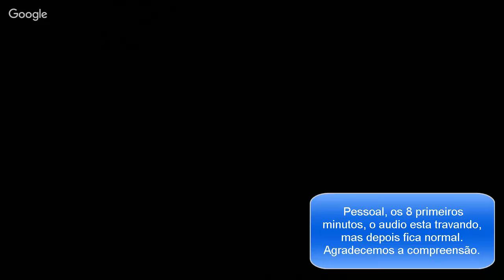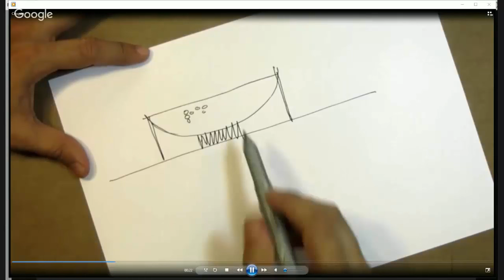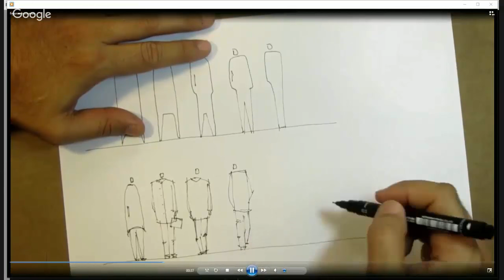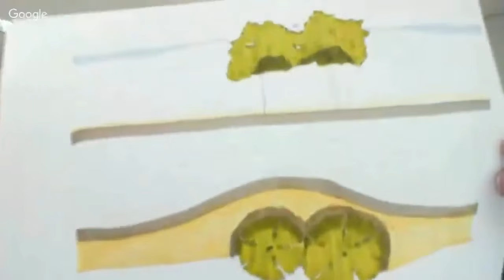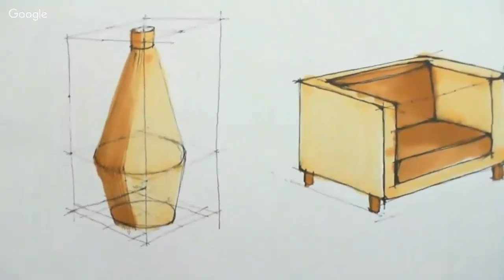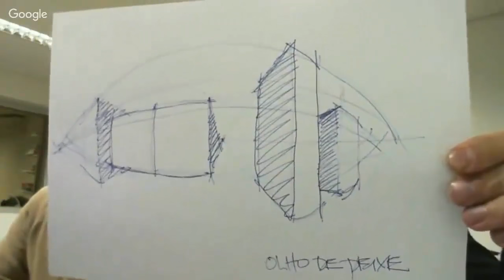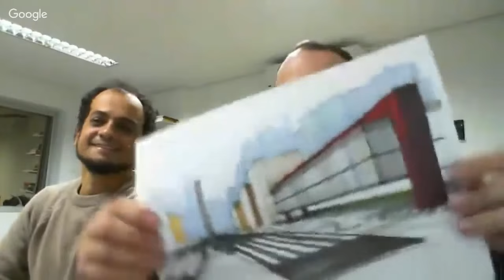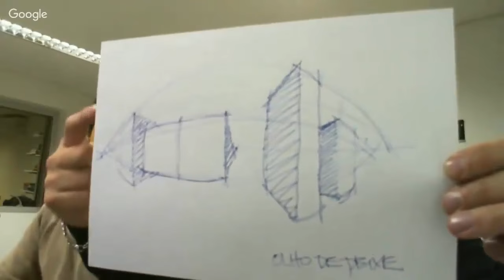A Arquiteta - Tira dúvidas do curso de Desenho a mão livre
A Arquiteta - Tira dúvidas do curso online de Desenho à Mão Livre

Saiba a importância do desenho a mão livre na carreira de um arquiteto